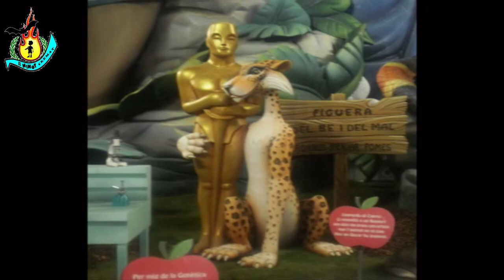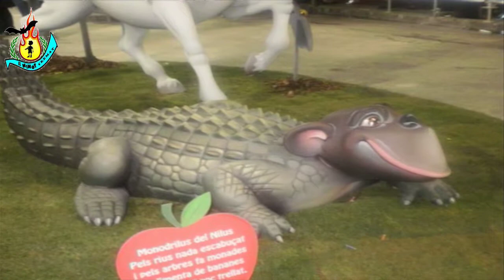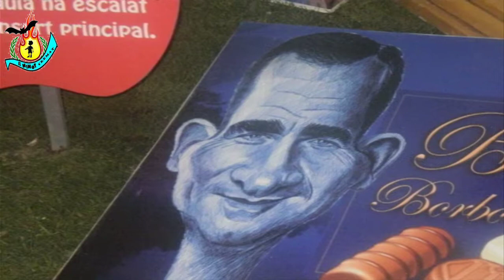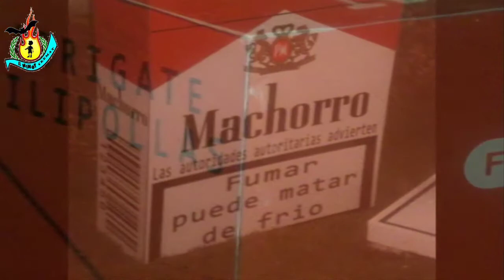FALLAS 2011.ALMIRANTE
2° Premio
Lema: La Fruta Prohibida
Artista : El Taller de Algarra